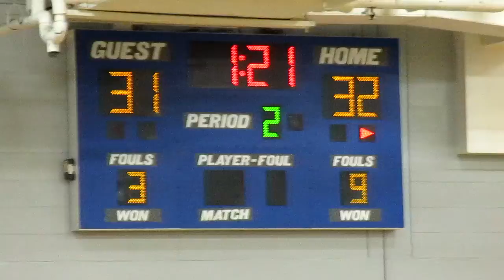Lyman VS University Jan 15 2021 11